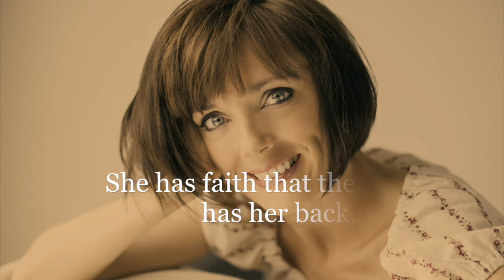Yvonne talks about how Self Love improved her career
In this video 'School of Self Love' graduate, Yvonne, shares her story around how she transformed her career through Self Love!

Her sabotaging beliefs around money had kept her stuck and a long way from her dream of working in property. She was incredibly committed to her journey of self love and learned how to transform her money mindset, develop the self belief and courage to pursue her desired career. She also learned how to have an empowered and loving conversation with her partner in a way that allowed them both to collaborate in making Yvonne's dream come true.

I trust her story will inspire your own self-love journey.